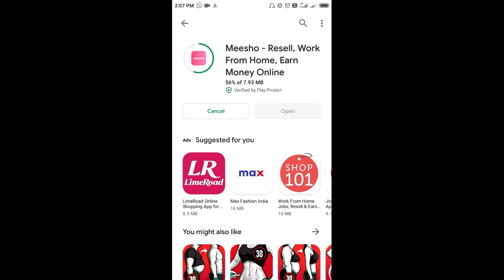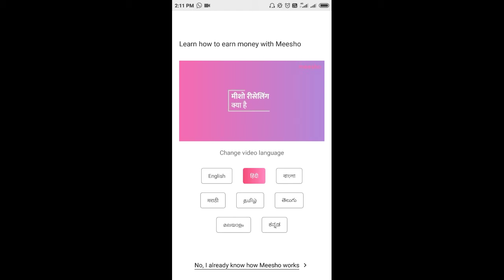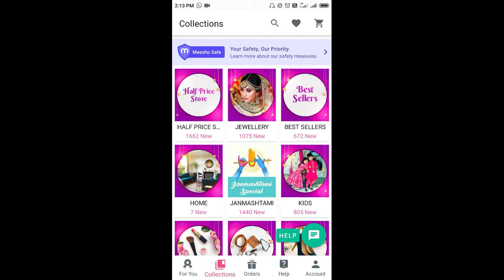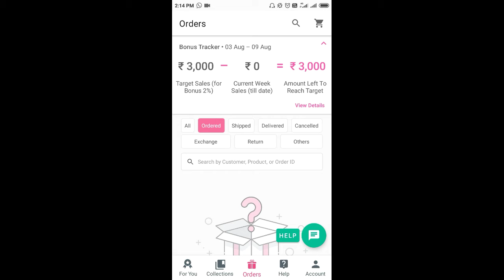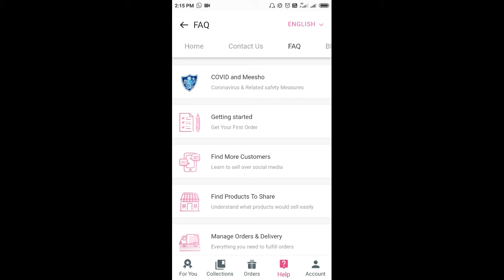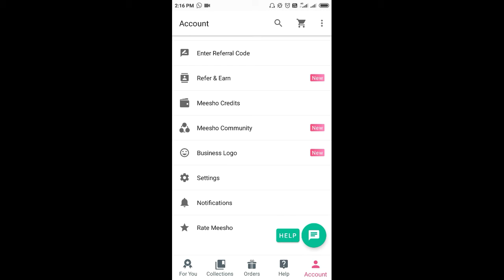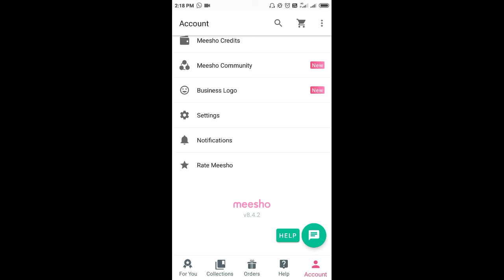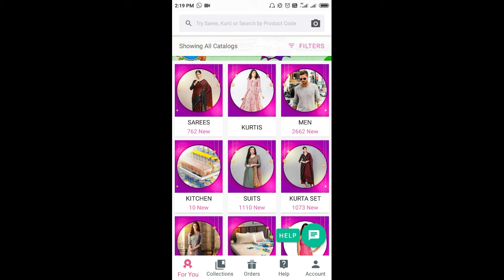ONLINEBUSINESS. DISCOUNTS RESELLINGAPP. //meesho app //How to use this app and information about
Hi friends I hope you all like this video.
You can do business without investment at home.
It is good opportunity to everyone.

 Jennifer Nemani